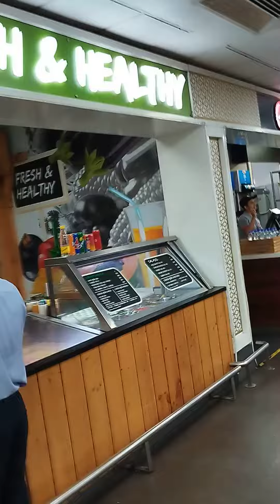Terminal 2 IGI Delhi Airport Security Checkin to Restaurants and Shops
Terminal 2 IGI Delhi Airport Security Check-In to Restaurants and Shops